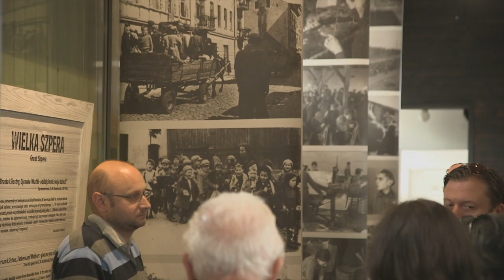MOVING PARTS FILM FESTIVAL FALL 2020 TRAILER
Official Trailer for the Fall 2020 MOVING PARTS FILM FESTIVAL.
The Fall Virtual Film Festival event is presented by Chrysalis Pictures and in part by our media partner Filmocracy.
FESTIVAL DATES: Septebmer 26-27th, 2020.
For Tickets for the incredible 2 day event or full details about the schedule and the films, please

See you at the Festival!